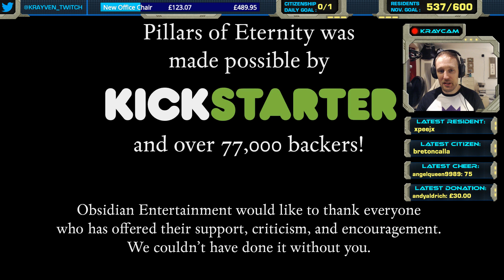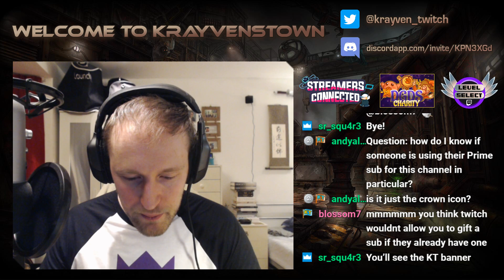After the Abbey! Bog Dragons! || Story Sunday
Krayven Stream for Sunday 9th December, 2018. [ Warm-up from: 2:43 ; Gameplay from: 14:19 ]

For more streams, drop a follow and come hang out when I'm live

After the Abbey of the Fallen Moon, I'm wrapping up more of White March pt. 2 DLC; and stumbled across some big lizards in a bog...